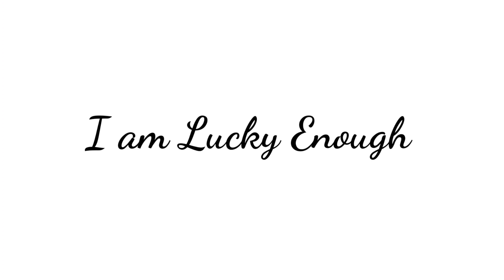मामाच्या घरी पुजा || माझे सगळे नातेवाईक पहिल्यांदा माझ्या Vlog मध्ये || गोवा | Goa Vlog | 2021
Ya video mi mjya family sobat Goa vt gelo hoto just because mjya mamachya ghari Pooja hoti ,ya video madhe tuhmala almost maje family disli asel and maje relatives pn.

Camera- .(Mobile)
Mic :- Clip On Mini Lapel Lavalier(Bahut sastha he)
Tripod:-3110 Foldable and Portable
Lights:- Bs ghar ke lights se Kam Chala lete he😅